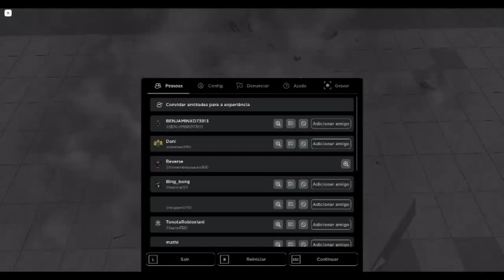TIRANDO PVP NO ROBLOX